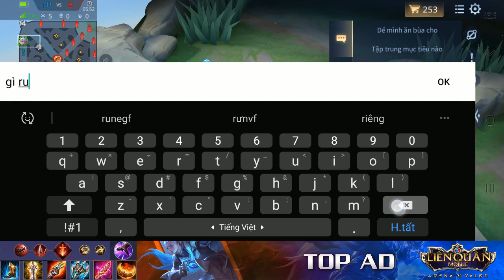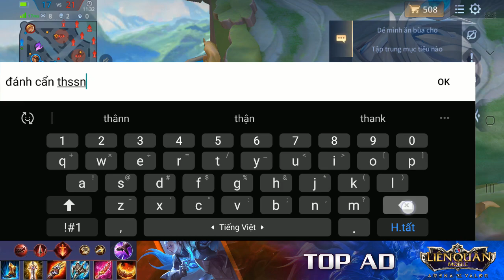Liên Quân | Trải Nghiệm Skin: ALLAIN THẦN MẶT TRỜI Sổ Sứ Mệnh 35 Sức Mạnh Hủy Diệt Chém Nguyên Team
❤️ Mong được sự ủng hộ của mọi người ❤️
❤️ CHÚC MỌI NGƯỜI XEM VIDEO VUI VẺ ❤️
👉 TOP AD

🔶 Thiết bị chơi game: Samsung Galaxy Note 9
🔶 Phần mềm quay video: Bandicam Android 10
🔶 Trang bị ngọc dành cho video này
► Ngọc đỏ: 10 viên Tỷ lệ/Sát thương chí mạng
► Ngọc tím: 10 viên Tốc đánh/Tốc chạy
► Ngọc xanh: 10 viên Công vật lý/Xuyên giáp
► Phù hiệu: Đấu Khí

🙏 Rất mong nhận được sự hợp tác, xin cảm ơn !

© Bản quyền thuộc về TOP AD
© Copyright by TOP AD 👉 DO NOT REUP